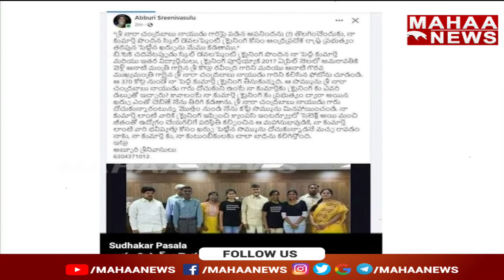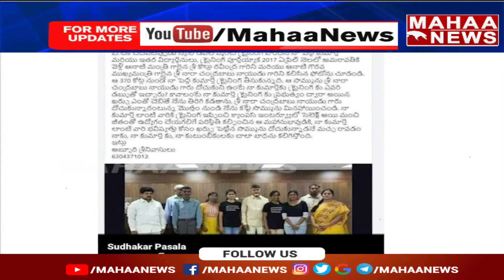స్కిల్ డేవలప్మెంట్ లోనా కుమార్తెలకు ఖర్చుపెట్టిన డబ్బులు రిటర్న్ ఇస్తా | Mahaa News